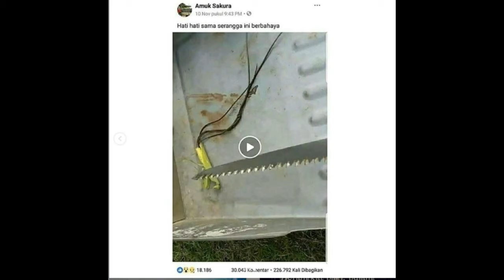Viral Vidio Seekor Belalang Mengeluarkan cacing sepanjang 10cm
Gengs hati hati ya kalo nemuin binatang ini, entah berbahaya atau tidak tapi horor bisa keluar kaya gitu